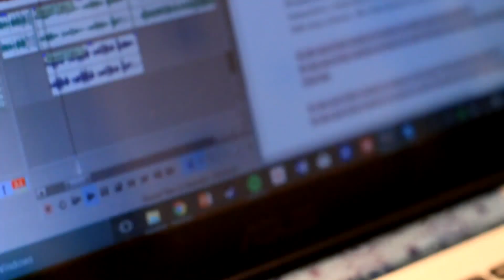EOY LASA WHAP | END OF THE WORLD MUSIC VIDEO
sorrry no color editing
this song is relentless
I feel cry

Special thanks to all WHaP teachers for getting us through all 6 periods : Ms. Aguayo, Ms. Pettigrew, and Escandalous E